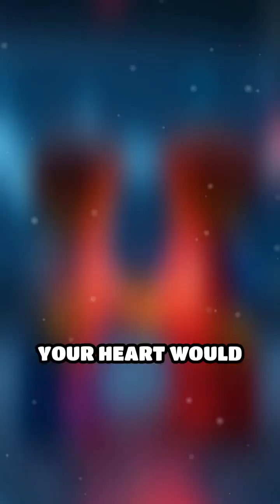What If You Only Drink Cola for a Year?🥤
Imagine quitting water and drinking only cola for a year. The impact on your health is shocking. Would you survive? Find out the truth!